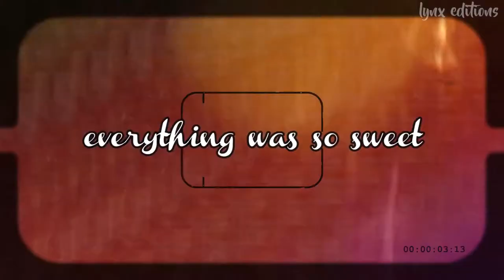Gasai Yuno; Teddy Bear - 「AMV」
hi there! hope you like it!
if you'd like to see your fav character in and edit, suggest it on the comments!